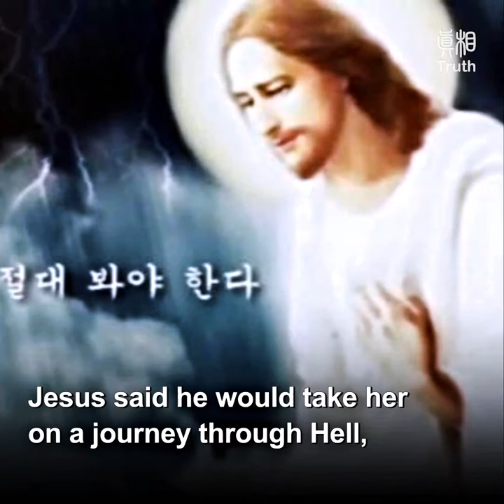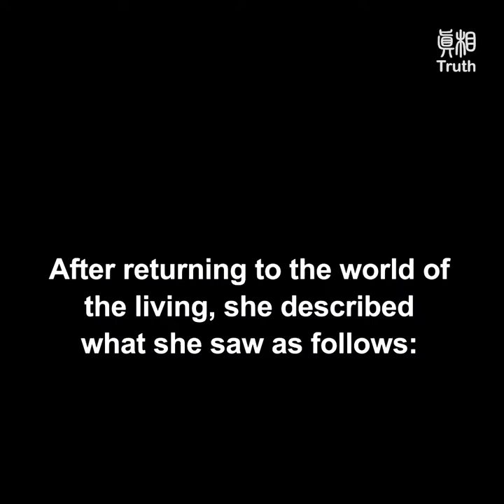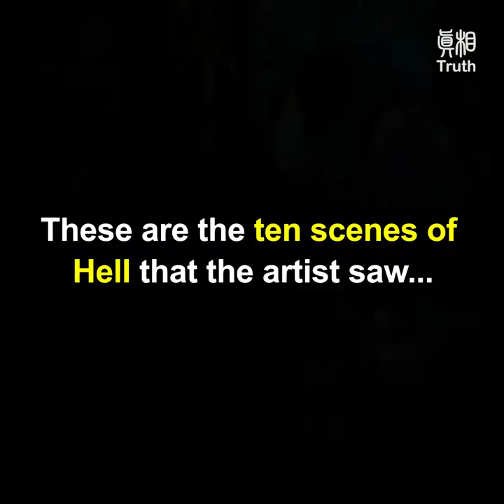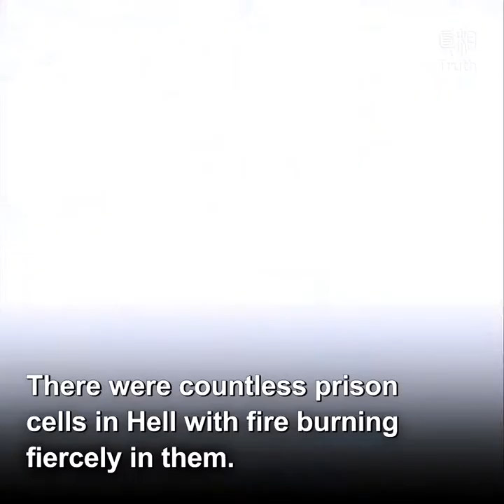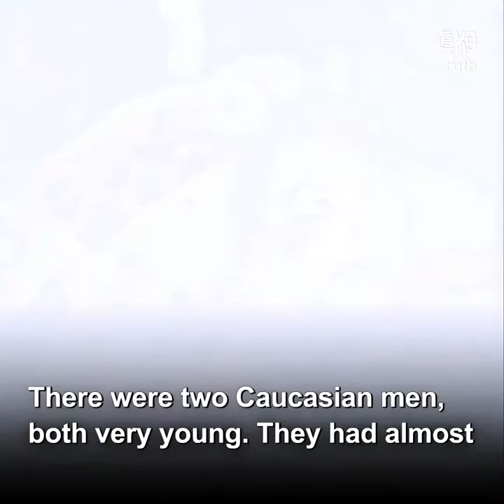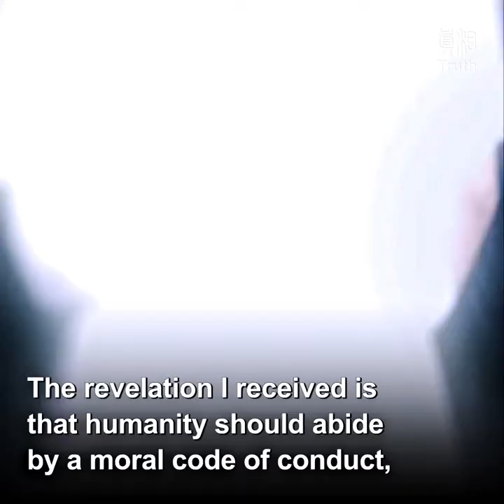Korean Artist Paints Ten Spine-chilling Scenes She Saw in Hell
Me Kyeoung Lee, a Korean artist, is a devoted Christian. One evening in 2009, while she was praying, she saw Jesus Christ appear before her. Jesus said He would take her on a journey through Hell, and told her to paint what she saw there, so that the whole world would know.

“The Lord asked me to paint what Hell is like. I see humankind walking on the road to Hell in their ignorance. Hell is the ultimate destination for people after they die. It is a horrifying, torture-filled world. People only realize this after they fall into it!”

The artist followed Jesus Christ on a journey through Hell. In Hell, she witnessed terrifying scenes, scenes that felt all too real. After returning to the world of the living, she describes what she saw as follows:
Those people have passed away, but because their souls do not perish, based on what they did while they were alive, they were enduring various forms of torture in the abyss of Hell.

That was the most miserable and spine-chilling journey of my life. Following the Lord, I was crying for several hours.

Regardless of how successful or wealthy people were when they were alive, or whether they were celebrities, nobility or royalty, if they did not live a clean and pure life, they would go to Hell.

Regardless of the reason, people who choose to commit suicide hope to end their suffering once and for all. But after they take their lives, where they end up is the abyss of Hell. That is why I tell those who are alive, it is better to continue living and endure what befalls us, pray to God for salvation, and keep our hopes up.

Because what I saw in Hell were demons torturing people in extremely savage ways. I never want to recall those scenes again.

People in Hell still remember what their lives were like when they were alive, including who their loved ones were, and their own name. They retain their awareness and thoughts, and their bodily sensations are not diminished in the slightest.

Jesus gave me the ability to read their thoughts, what these people in Hell were thinking of. They were very worried that their family and friends would end up in Hell as well.

These are the ten scenes of Hell that the artist saw...
[1]
Group after group of people, pressed tightly together, massive in numbers and never-ending as they went past, they shrieked as they fell into flames nearly 10 meters in height amidst the flames, bodies could be seen everywhere, twisting and turning and screaming in pain as they were burnt.
[2]
A naked woman was covered in blood and wounds. Many snakes were frenziedly burrowing into her mouth, to devour her flesh and take over her body.
[3]
A demon forcefully split apart a man from his legs, ripping his bones apart. Amid horrifying wails, the man begged to be spared.
[4]
A demon poured boiling sulfur down the throat of a man. Powerless to resist, all he could do was to gulp it down.
[5]
There were countless prison cells in Hell with fire burning fiercely in them. Enormous venomous snakes curled inside;  they tore and bit people for entertainment. The warden was a demon with a snake-like tongue. The prisoners were frightened and screamed in terror. It used a spear to piece their bodies. There was a woman whose body had been completely pierced through.
[6]
There were two Caucasian men, both very young. They had almost fallen straight to Hell from the cliff, but at the last moment they managed to grab hold of the cliff. One man grabbed the other.
Maggots large and small covered them, burrowing in and about their bodies, consuming them with large bites.
[7]
A woman’s body was completely covered with many, many black worms. The worms were entering her body through her mouth.
[8]
Many maggots were perched atop a woman’s head. Due to pain and itchiness, her body was covered with self-inflicted scratch wounds.  Part of her skull was exposed. The maggots were consuming her in a frenzy.
[9]
There was a Caucasian man who had been very wealthy in life. Two demons pried his mouth wide open, while another demon shovelled burning sulfur and coal into his mouth. He was screaming in pain.
[10]
There was a man who had been in Hell for several decades. His entire body, including his eyes, were pierced with over a hundred million poisonous needles, like a cactus. He could not lie down to rest for even a second, suffering immense pain all over his body.

These are just scenes the artist painted.
The artist also saw the true state of humanity’s decline.